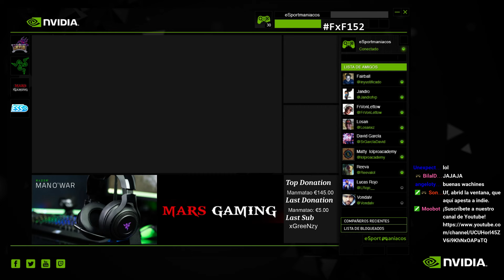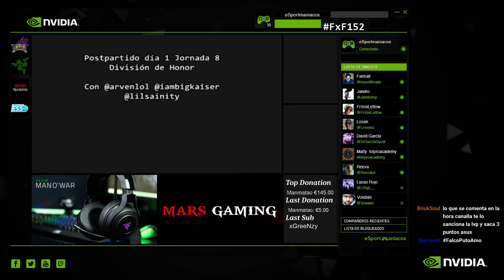Feedear por Feedear - FxF152 con @arvenlol - Gaming Talk Show League of Legends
LA PARTE DE GROSS GORE NO LE IMPORTA A NADIE. nO SÉ CÓMO SE ESCRIBE SU NOMBRE PORQUE DA IGUAL

esportmaníacos
Cómo molan Razer y Mars Gaming y Nvidia